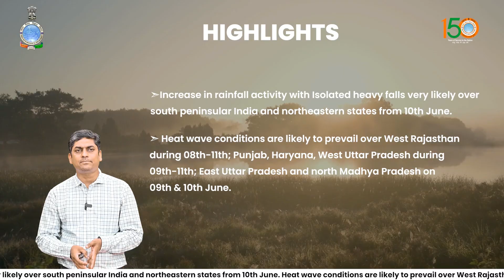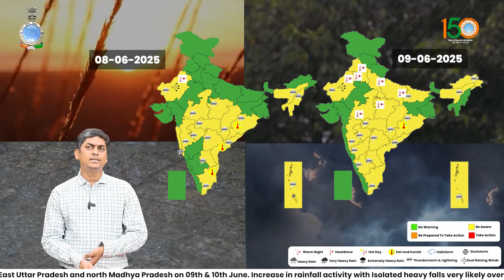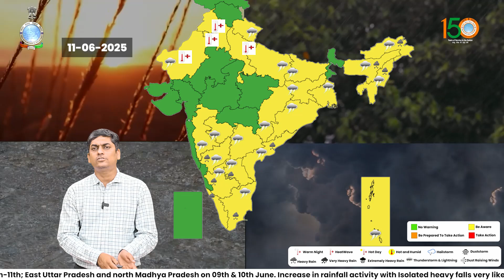Isolated heavy rainfall likely over south peninsular India and northeastern states from 10th June